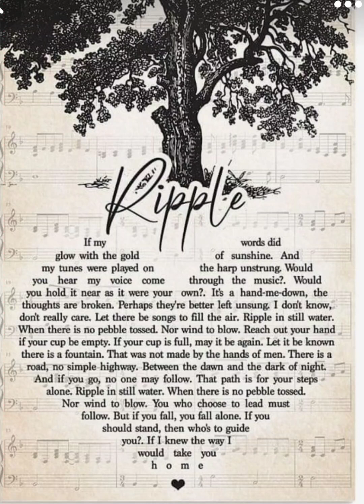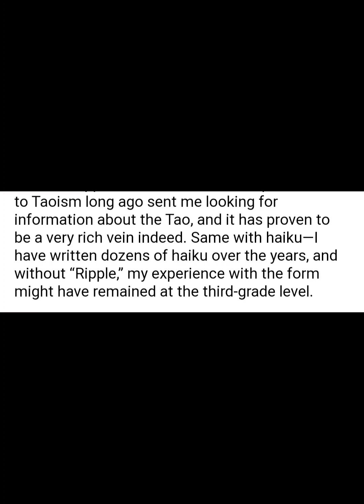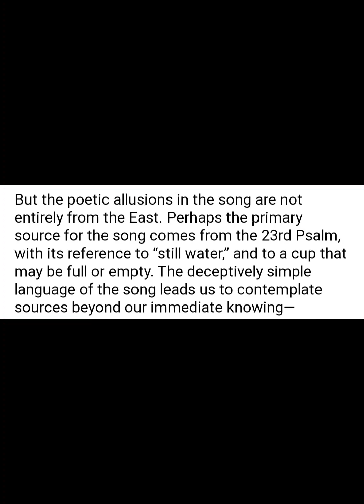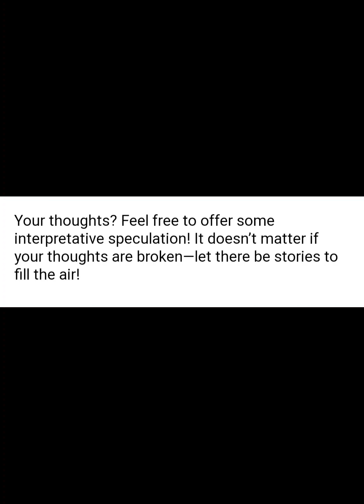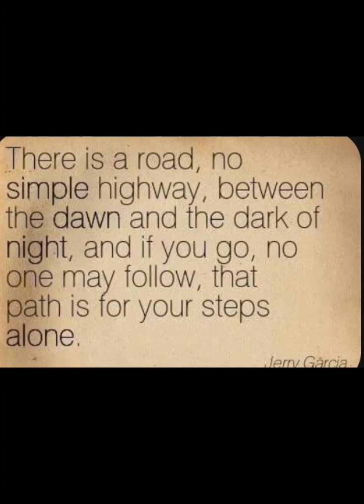Ripple, The Grateful Dead